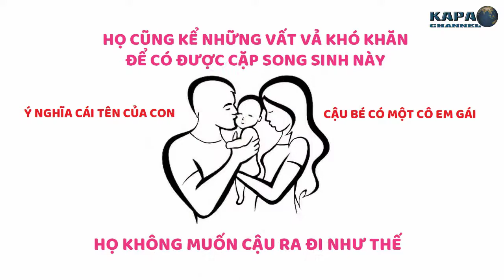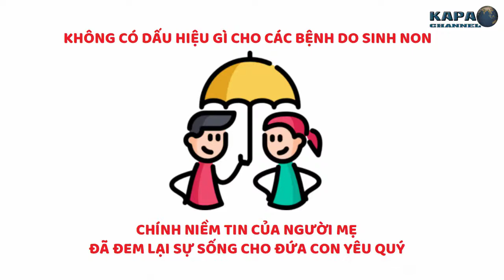Bài Học Ý Nghĩa Về Tình Mẫu Tử - KAPA Channel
Tình mẫu tử là thứ tình cảm thiêng liêng nhất hiện hữu trong cuộc sống. Dù bạn là ai, là chủ tịch của một tập đoàn quy mô hay một anh nhân viên thường, bạn là một cô bé 12 tuổi hay là quý bà 40, đối với mẹ bạn vẫn mãi là đứa bé, là con của mẹ, là niềm hạnh phúc của mẹ. Có khi nào trong cuộc sống tấp nập hối hả này, bạn chỉ mong ước được ăn cơm mẹ nấu hay rúc trong lòng mẹ ngủ. Bây giờ khi chúng ta có quá nhiều bộn bề lo toan, con đường chúng ta đi quá gập ghềnh, gian nan, hãy luôn tin rằng ta còn có một mái nhà, một người phụ nữ tuyệt vời vẫn luôn mong chờ ta trở về.